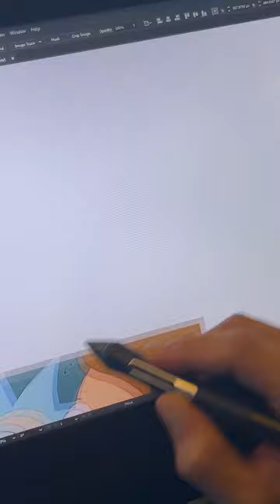Drawing Rick & Morty Characters in Adobe Illustrator - Krombopulos Michael 👽✍️